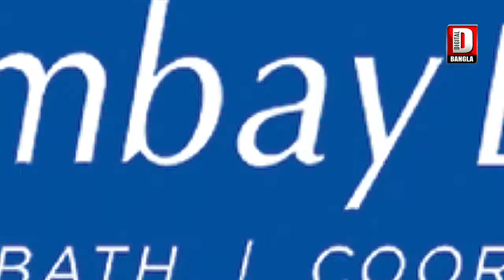ভাইরাল জ্বরে দেড় শতাধিক শিশু আক্রান্ত কোচবিহারে